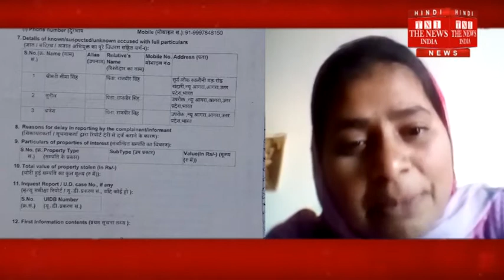[Agra News] वायरल हो रहे एक महिला के विडियो ने लोगो को झकझोर रखा / THE NEWS INDIA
आगरा में दो दिन से सोशल साइट्स पर वायरल हो रहे एक महिला के विडियो ने लोगो को झकझोर रखा था|वायरल विडियो में महिला खुद के कैद होने ससुरालियो के अत्याचार करने और अपनी मासूम बीमार बच्ची के लिए आगरा एसएसपी से न्याय की भीख मांगती नजर आ रही थी|इस बारे में जानकारी करने पर हम महिला तक पहुंचे और उसका दर्द जाना